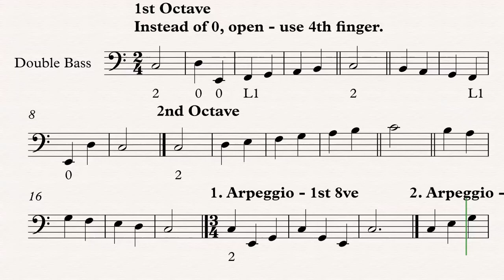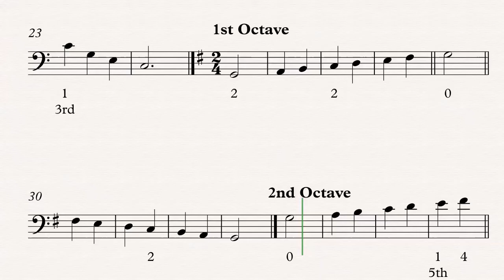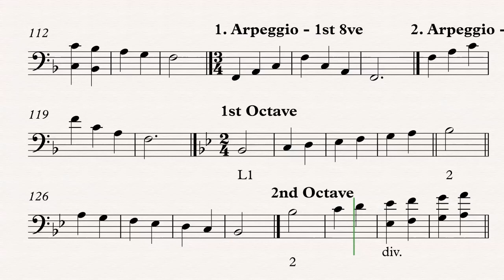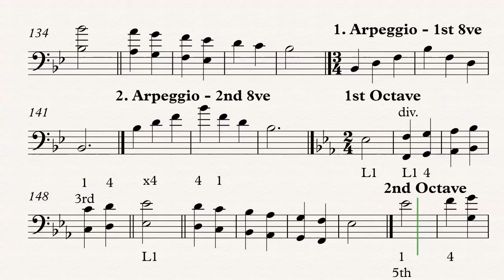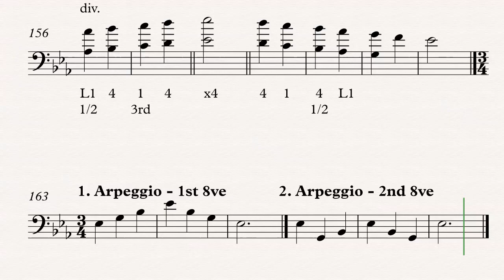2 Octave Major Scales - Bass - ROSOP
Sheet music containing 2 octave scales at 80bpm for Bass. Arranged by R. Royce for the ROSOP, Royce Online String Orchestra Project.

CM - 0.00
GM - 0.50
DM - 1.43
AM - 2.35
FM - 3.27
BbM - 4.20
EbM - 5.13